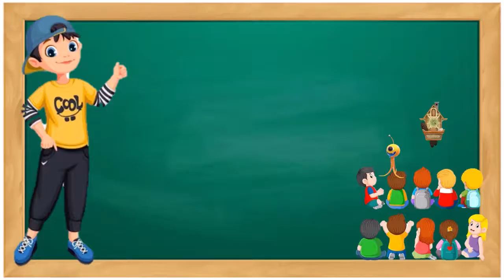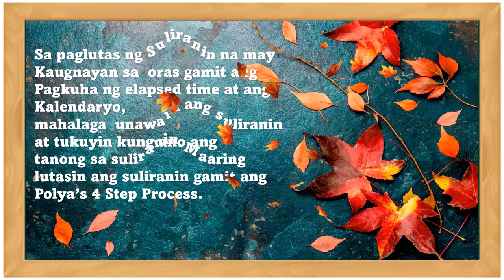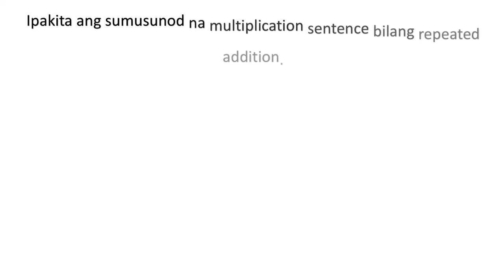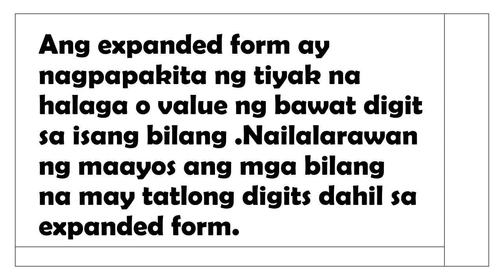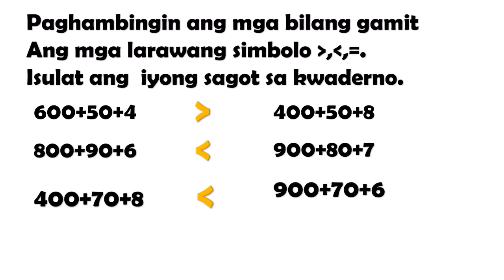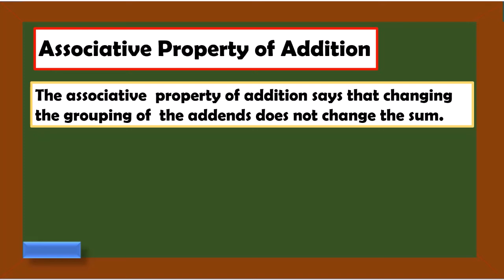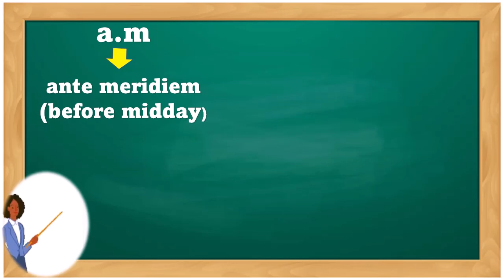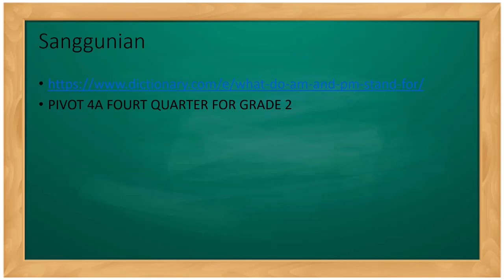MATH 2 VIDEO TUTORIALS